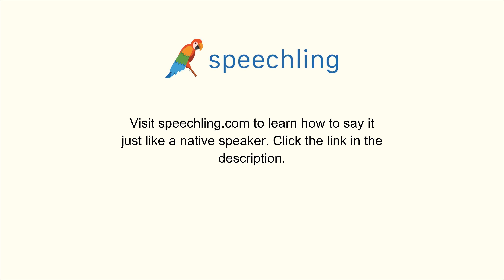How to say "Mother" in Spanish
Male Voice:
Madre

Female Voice:
Madre

Male Voice Translation:
Mother

Female Voice Translation:
Mother